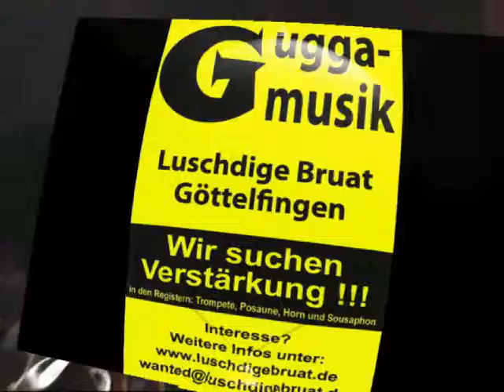Luschdige Bruat 2012 - Dancing with tears in my eyes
Guggaball Göttelfingen 2012